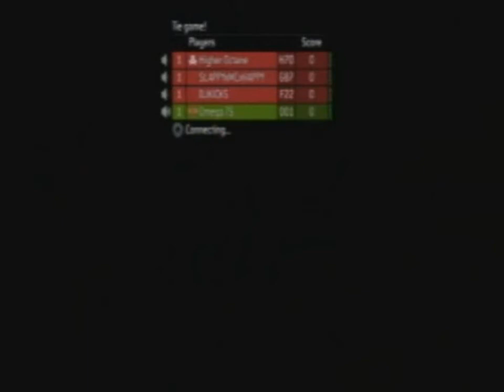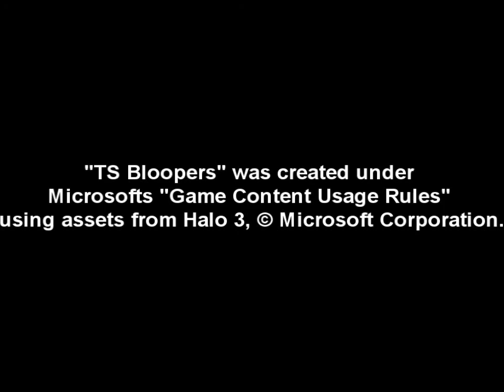Warthog: Behind the Scenes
Very old footage. I haven't been on on Live for some time, so I thought I would share this old stuff I meant to put up months ago. There are probably a few parts to be put up, since we filmed for 3 hours. Poor Octane hardly slept.

I have most of the lines as well as all the footage. We also have our own soundtrack coming with it, created by the talented Ryan Pressman.